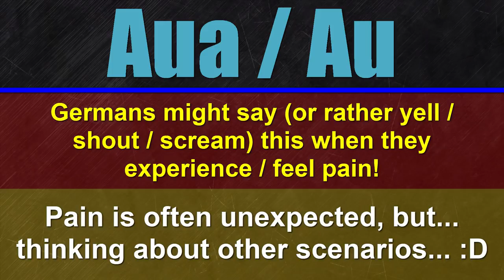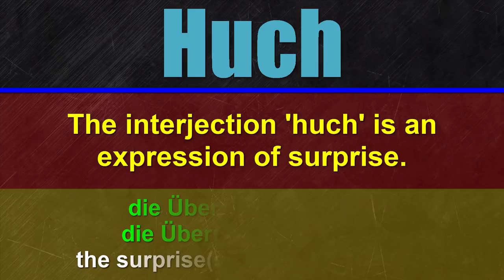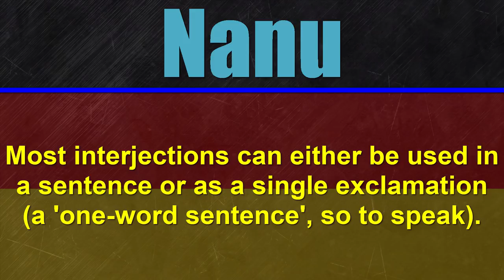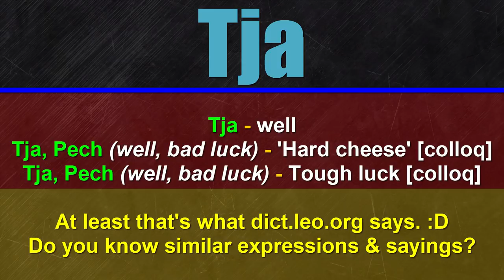Common German Interjections and Expressions: Surprise, Pain, and More! | Daveinitely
Common German Interjections and Expressions: Surprise, Pain, and More! | Daveinitely - Hallo, German enthusiasts! I'm Dave from Daveinitely, and I'm excited to guide you through the fascinating world of conversational German in my latest video. If you've ever been curious about the everyday expressions that Germans use, this is the perfect video for you! In this comprehensive guide, we're diving deep into the heart of German communication. You'll learn not just words and phrases but also those intriguing interjections and particles that are so crucial in everyday German conversations. From the simple 'ja' and 'nein' to more complex expressions, I'll help you understand the subtleties and cultural nuances behind each one.

🗣️ Whether you're a beginner in German or looking to polish your conversational skills, this video is packed with invaluable insights. You'll discover:

Essential German words and their contexts.
The magic of German particles and interjections.
Cultural insights behind common expressions.
Tips to sound more like a native German speaker.

🌍 Learning a language is not just about grammar and vocabulary; it's about embracing a culture. And that's exactly what we'll do together in this video. So, let's embark on this exciting journey to unlock the secrets of conversational German!

Your support means the world and helps me reach more language learners like you.

👇 Feel free to drop your questions or thoughts in the comments section below. I love hearing from you and am here to help with your German learning journey!

Jan Müller
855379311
Packstation 118
59755 Arnsberg
Germany